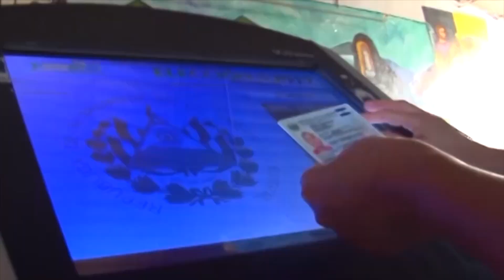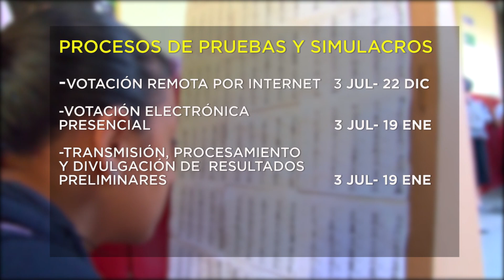CALENDARIO ELECTORAL EN EL SALVADOR.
CALENDARIO ELECTORAL.